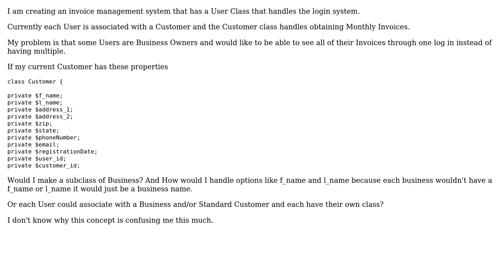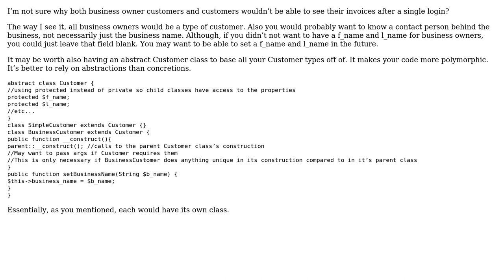Software Engineering: PHP User, Customer, Business Relationship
With thanks & praise to God, and with thanks to the many people who have made this project possible! You are responsible for your own actions.